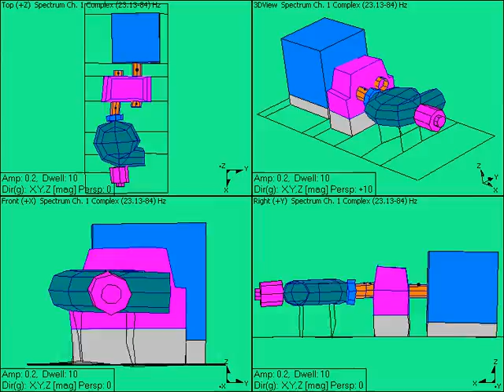GPPB Amine Pump Movie